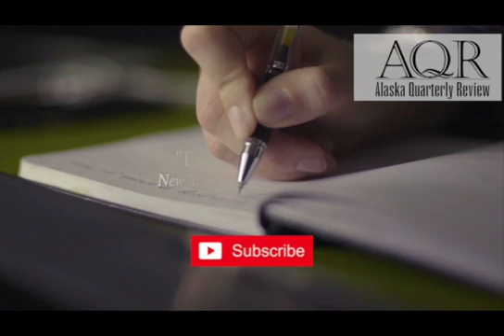ALASKA QUARTERLY REVIEW (promo) - Fresh Treasure